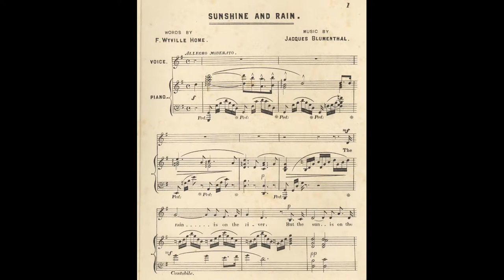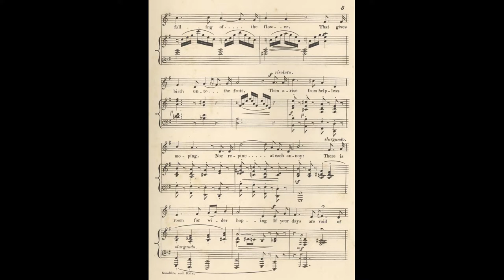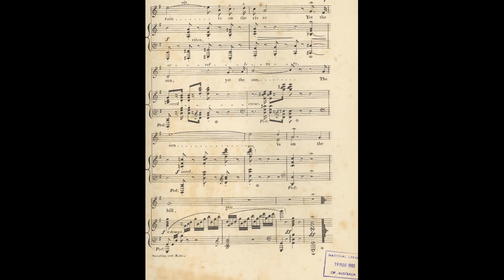Sunshine and Rain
A somewhat worn 78. Edna Thornton appeared in the first British productions of Wagner, and sang this song at the Promenade Concerts in 1901.